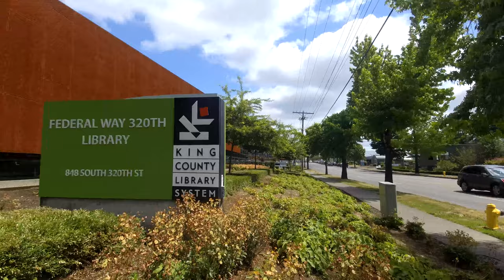Make Music Federal Way